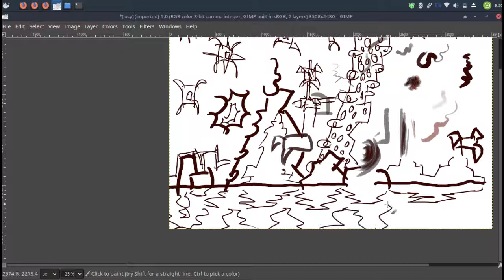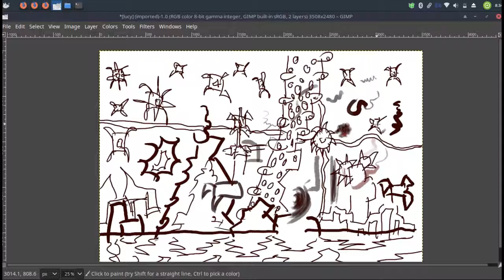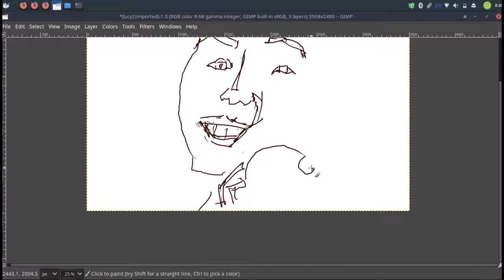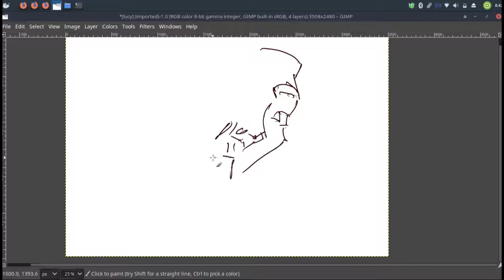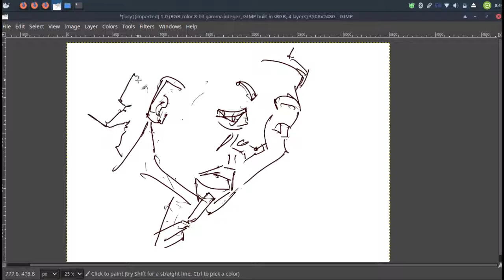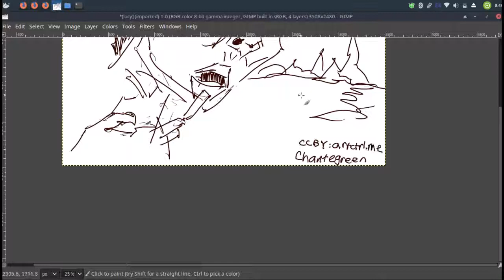rgd-septmid19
Drawings of portraits from rgd.